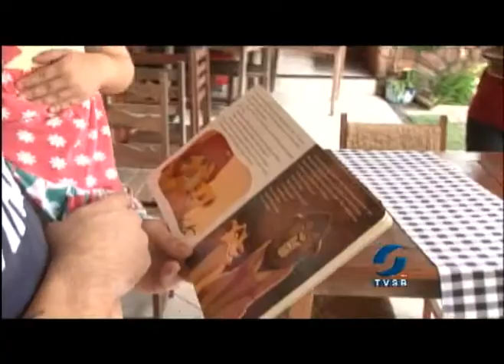Dia internacional da língua materna.